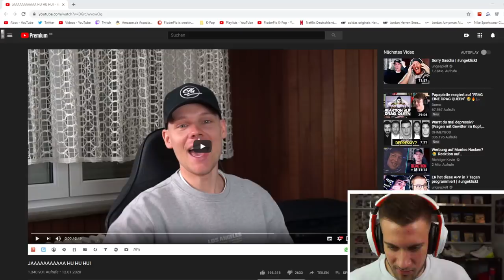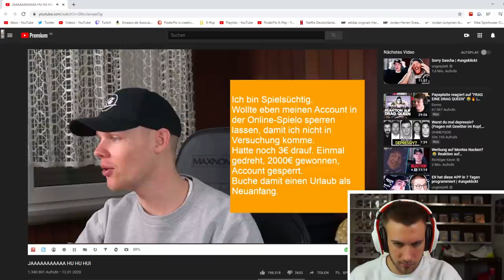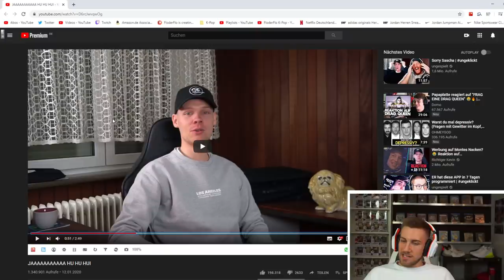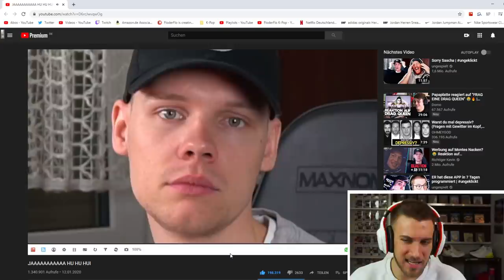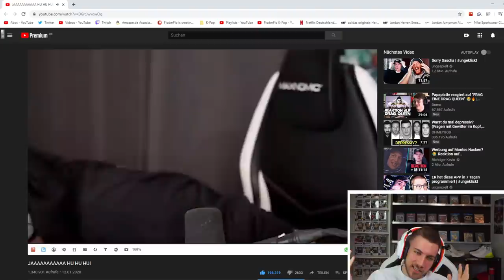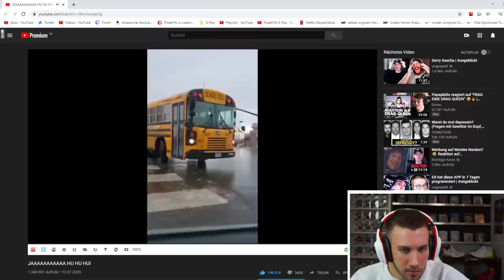unsympathischTV - JAAAAAAAAAAA HU HU HUI - Reaction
►Für alle Yodler

Flo M.
Postfach 11 61
25442 Quickborn

Flo M.
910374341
Packstation 117
25451 Quickborn